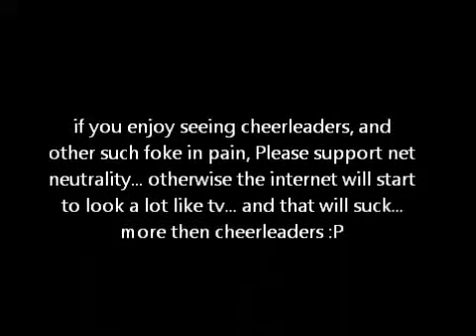cheerleader fail vol.2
watch cheerleaders just get demolished by football players... EPIC FAIL